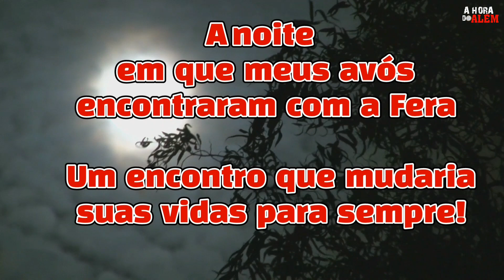Lobisomem a Fera vingativa a noite que mudou a vida dos meus avós para sempre.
Me chamo Feliciano e sou criador desse canal junto com a Joyce, precisamos da ajuda de todos vocês, peço que curtam e não esqueçam de se inscrever porque isso nos ajuda demais, fiquem bem meus queridos(a) se você tem algum relato envie no e-mail:
Visitem nossos parceiros!